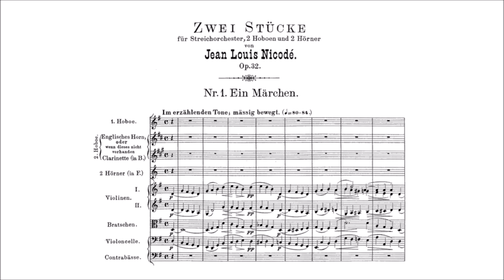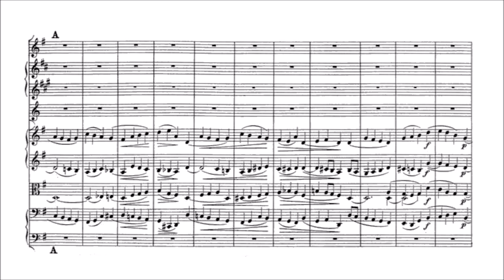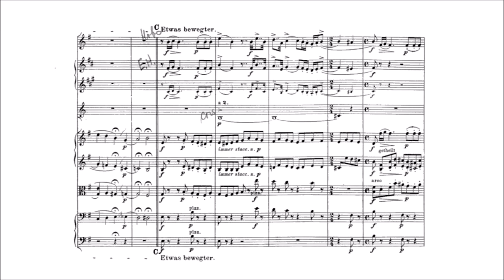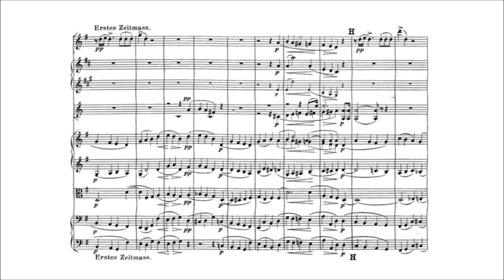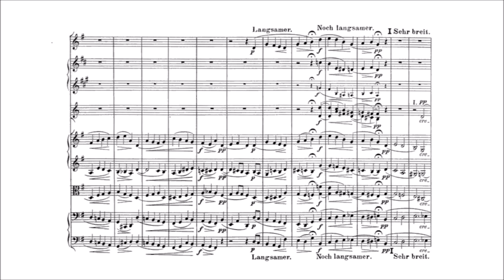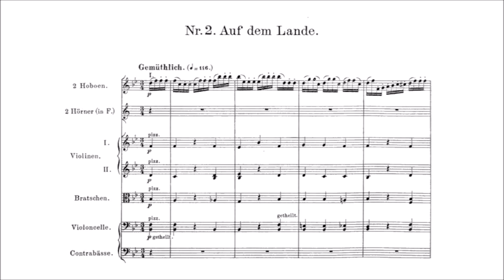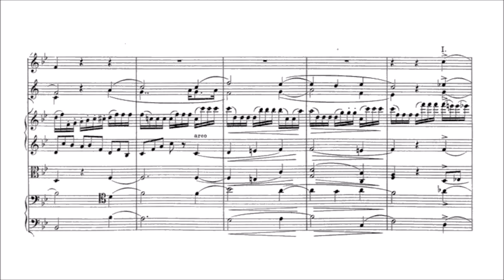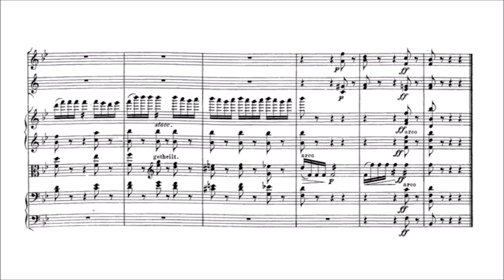Jean Louis Nicodé – 2 Pieces for Strings, Oboes and Horns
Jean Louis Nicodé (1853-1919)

2 Pieces, Op.32 (first ed. 1890)
for String Orchestra, 2 Oboes and 2 Horns

I. Ein Märchen [00:00]
II. Auf dem Lande [07:05]